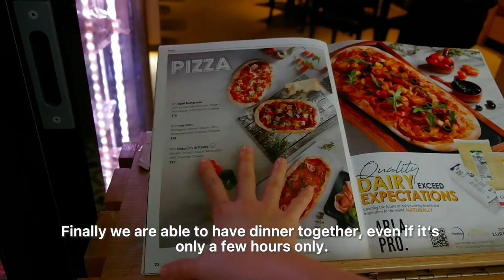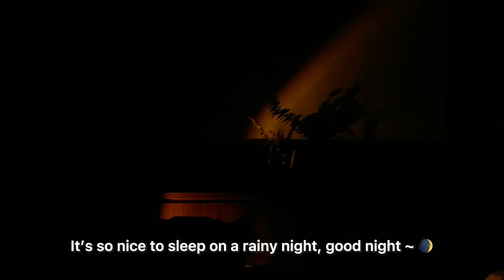VLG52 | Singapore Vlog | Daily Life | Meeting with friends | Working at cafe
VLG 52
00:32  IKEA Shopping
02:10  Jelly Making (Agar agar)
03:50  Dinner with friend
05:13  Daily working (Cafe PT) | Daily VLG edits